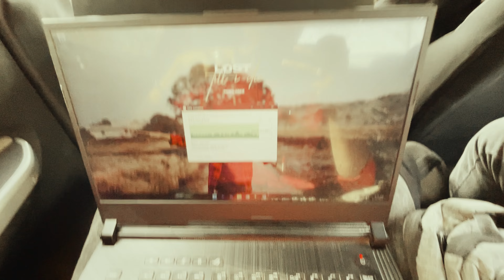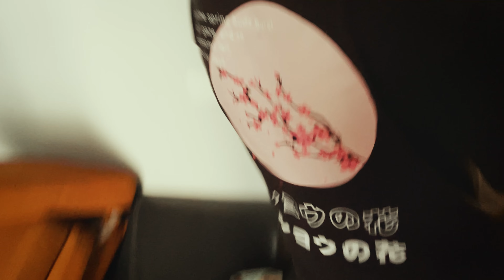NEEND KAM, KAAM ZYADA | Delhi EP. 4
PEACE !